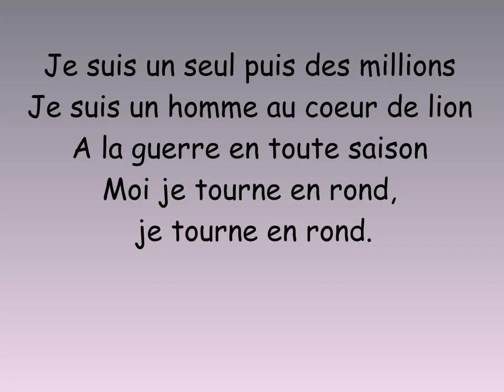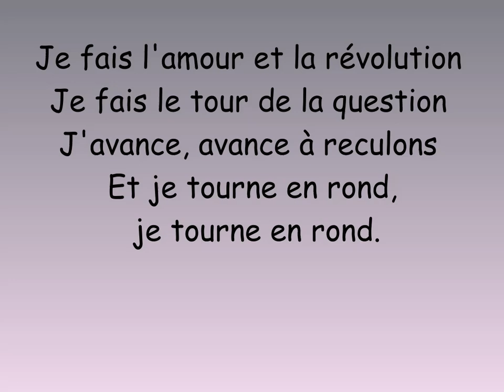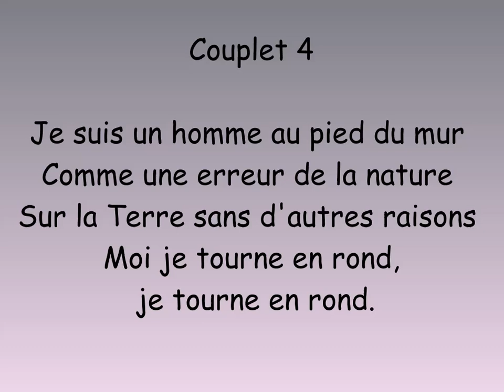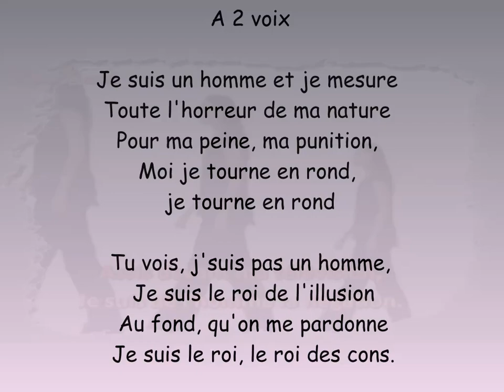Je suis un homme